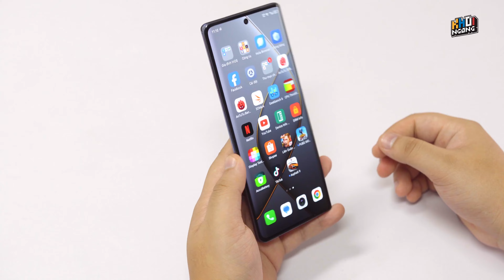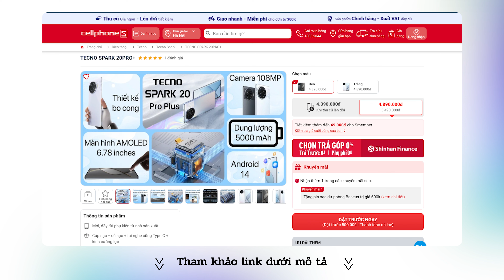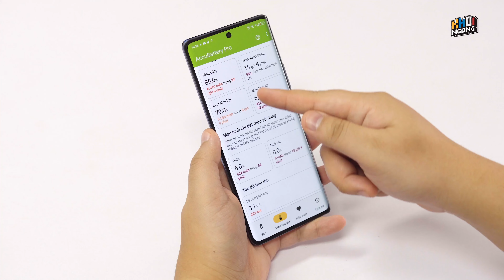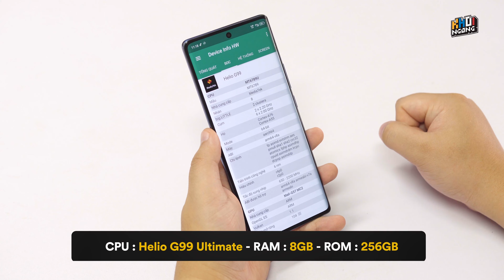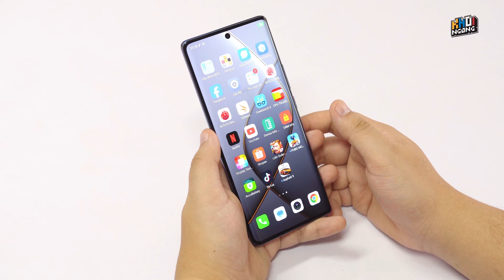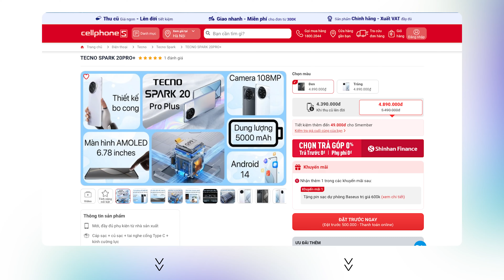Review Tecno Spark 20 Pro+ giá 4,7 triệu: Pin, hiệu năng, màn hình, ...